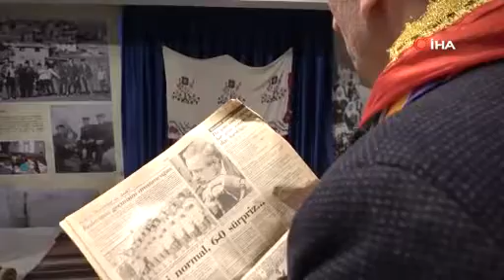Eski eşyaları çöpe gitmekten kurtarıp müze kurdu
Bursa'da bir dernek başkanı; köyde atılacak eski eşyaları çöpe gitmekten kurtarıp açtığı müzede sergiliyor.
Keles ilçesi Sorgun Köyü Dernek Başkanı Muharrem Ulutaş, köylerinde bulunan vatandaşların dedelerinden kalan eski eşyaları çöpe attığını görünce bunları kurtarmak için müze açmaya karar verdi.
Köyde müze için yer temin eden Başkan Ulutaş, köylülerinin elinde dede ve ninelerinden kalan eşyaları toplamaya başladı. Ulutaş, topladığı tarihi eşyaları açtığı müzede sergiledi. Köye ziyarete gelenler ve çocuklar bu müzeyi ziyaret edip köydeki yaşayan insanların yüz yıl önce kullandığı eşyaları tanıma fırsatı buluyor.
Sorgun Köyü Dernek Başkanı Muharrem Ulutaş, "Köyümüzde çok sayıda eski eşya vardı. Ben de bunlar "çöpe gitmesin" diye toplayıp açtığım müze de sergiliyorum. Çok sayıda insan bu müzeyi gezmeye köye geliyor. Köye ziyarete gelenler geziyor, çocuklar okul ödevlerini yapmak için müzeyi ziyaret ediyor. Gençler eski insanların hangi eşyaları kullandığını merak ediyor. Müzemize eşya toplamaya devam ediyoruz, Müzemiz ücretsiz olarak gezilebiliyor" dedi.